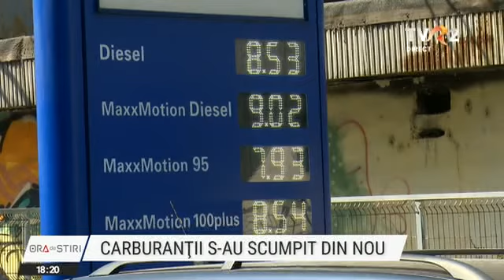Carburanții s-au scumpit din nou. Reducerea accizei este posibilă doar în anumite condiții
Guvernul caută noi soluții pentru problema scumpirii fără precendent a carburanților. Un set de măsuri de sprijin pentru populație și companii va fi anunțat în foarte scurt timp, dă asigurări ministrul de Finanțe. Între timp, comisarul European pentru Economie a dat asigurări că statele membre pot reduce acciza la carburanți, dar în anumite condiții.